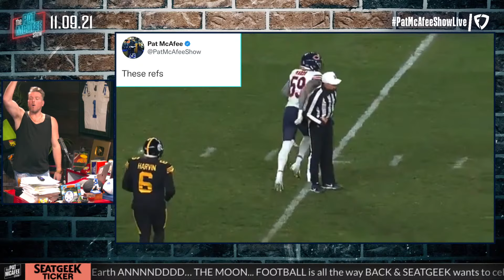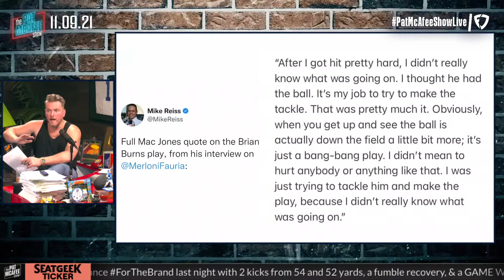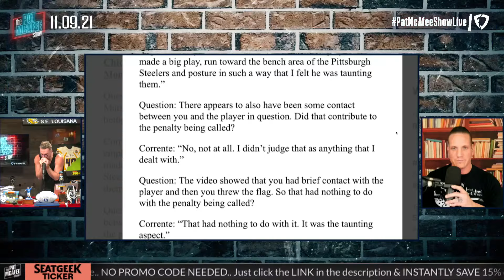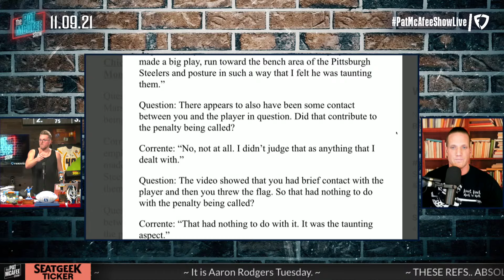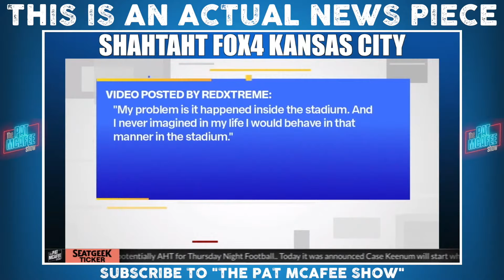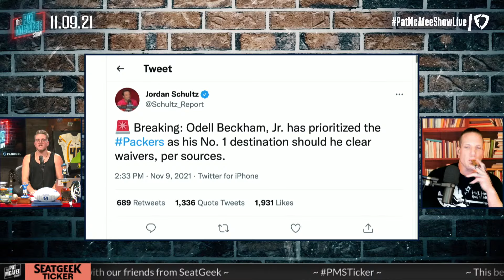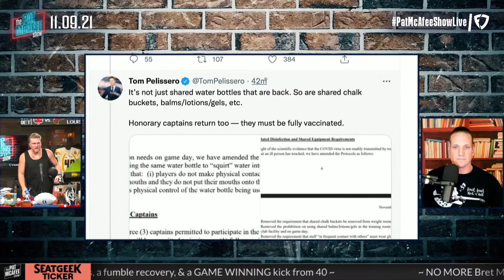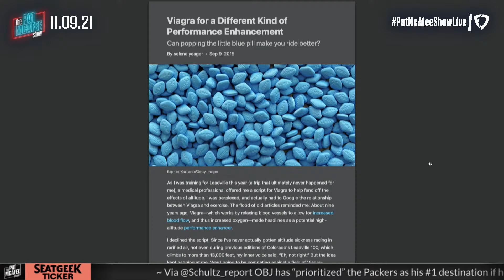The Pat McAfee Show | Tuesday November 9th, 2021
Go try the Arby's Boneless Wings today: 6 pieces + crinkle cut fries for just $5

 @Hammer Dahn
 @Thats Hockey Talk
 @The Pod